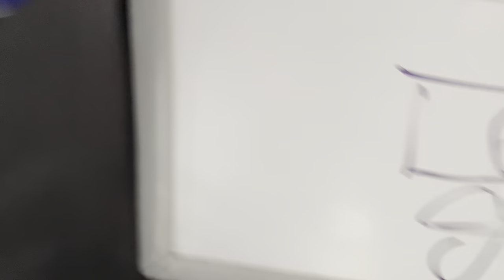Kastoria/Broadmeadows Bus #5007 on Route 544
Originally Uploaded: 25 Jul 2023
Operator: Kastoria Bus Lines/Broadmeadows Bus
Depot: Westmeadows
Fleet Number: 5007
Bus Type: 2002 Mercedes Benz O405NH- Custom Coaches “CB60”
Route: 544
Date Of Recording: 25/07/23
Time: 9:03AM-9:30AM
Other Information: Filmed from Craigieburn Station to Roxburgh Park Station. (Whole route)

The first part of the route was pretty quiet, having the bus to myself, before it filled up.
Thanks to the friendly driver!

Bus is ex #7